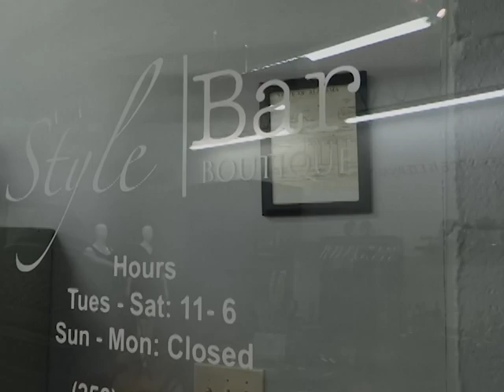The Conversation Party with Afu Okosun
Sex, Love and Relationships, and Life are discussed over wine presented by Urban Vines Wine Company and great people. Real people.